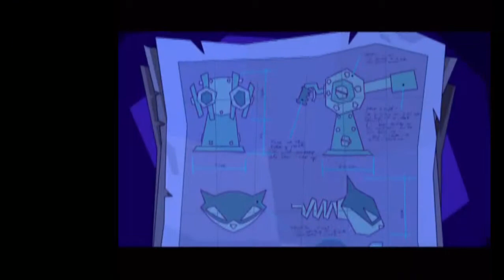Dem Pants Tho (Sly 1 Ep 31)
The All-Mighty Panda King~!

-Steamy